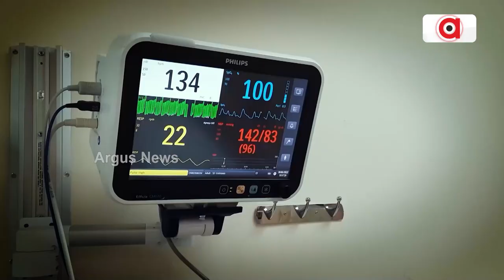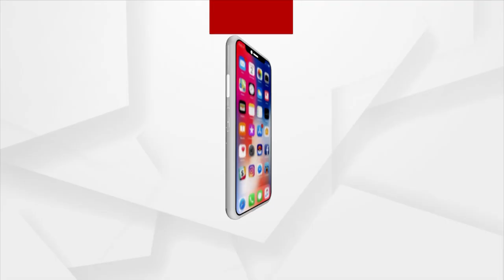Akshay Oberoi Will Be Sharing Space In 'Fighter' With Deepika Padukone